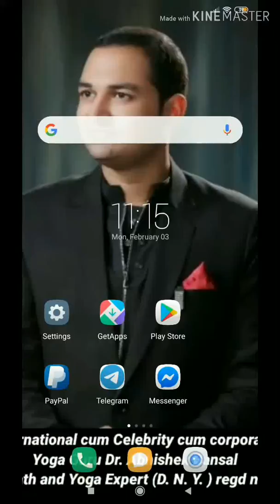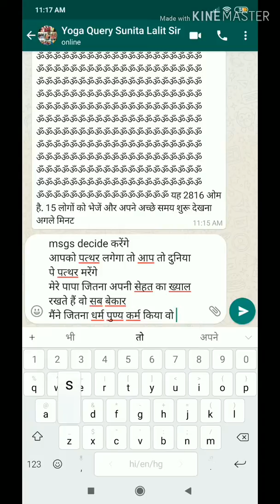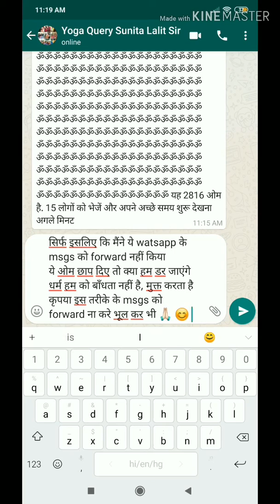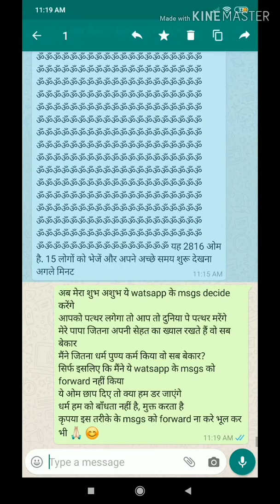What a reply!!!! Hats off to this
ABHISHEK BANSAL is one of the leading Yoga Trainers in New Delhi, Touched lives of over 10K people across India & China. He has conducted yoga Workshops in different parts of the country like Jim Corbett, Nainital, Siliguri, Anand (Gujarat), Rishikesh, Haryana, etc.  He have also been associated with prestigious Institutions like Indian institute of Public Administration, Ministry of Personnel, Govt Of India and Indian Adult Education Association, Ministry of Human Resource Development, Govt. of  India. He has also marked his presence in Prestigious Institutions Like Ryan Internationals Public School and Dhanak Foundation.

VAIDIC YOGA STUDIO

Our yoga class includes working on asanas, pranayam, meditation, surya namaskar, breathing techniques, body cleansing techniques, weight loss trainings

AND

Vaidic Yoga studio offers certificate foundation intermediate and advance courses in yoga
Special weekend classes for working class
Fasten your seat belts, because we have lot to give you in this one month course.
Course content consists of learning of teaching practices of asan sidhi, surya namaskar, prayer, correct breathing, pranayam, meditation, shatkarma, shudhi kriya, jal neti, sutra neti, sukshma kriya, sthool kriya, bandha,

This is a certicate course

So it is a great opportunity for you, if you want to work part time or full time as a Yoga instructor, and make difference in the society by touching their lives and making themselves healthy and side by side make yourself healthy too☘

So it is an outstanding opportunity for you standing right in front of you

Do you wish to grab this?

We are in sec 7 on M2K road opp. NDPL power grid office
Course duration - 24 hour
Classes on Saturday and Sunday

Please get yourself registered by sending a whatsapp with your full name, address, age, to 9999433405.

Today is the last day of registration
Late fine will charged from tomorrow onwards
Only 15 seats are available.

ALSO

We are organising shatkarma workshops every month at our studio

We are also providing trainers to teach you yoga at your home

We are also running online yoga classes

We are also conducting yoga retreats once in a year.

Some of our hot selling products are

Original gulkand
Amla candy
Amla murabba
Bel murabba
Aloevera camdy
Panch murabba

We are selling exclusive designer printed yoga mats, neti lota, neti threads etc

Our timings for therapeutic yoga classes are

Morning batches:
5am to 6am
6am to 7am
7am to 8am
8:30am to 9:30am
9:30am to 10:30am
10:30am to 11:30am

Evening batches:
6pm to 7pm

Therapeutic yoga classes runs from Monday to Friday
Certifications classes run on Saturday & Sunday

Land mark is ON NAHARPUR CHOWK near RANI SATI DADI MANDIR in sec 7
Opposite NDPL POWER HOUSE,
Adjacent to SEC 3 POLICE STATION
On M2K ROAD.

We have more than 100 shows that we're broadcasted on national TV channels like Disha tv, Sadhna tv and Ishwar tv.

Our Google map location
YOGA CENTRE by vaidic chikitsa

JUSTDIAL PAGE

Health is Wealth, So
Do yoga regularly with
International cum Celebrity cum corporate
Yoga Guru Dr. Abhishek Bansal
Naturopath & Yoga (D.N.Y.)
For any query contact @ 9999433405
Address-163, Naharpur, Nr. Rani Sati Dadi Mandir
Rohini Sec-7 New Dehi-110085